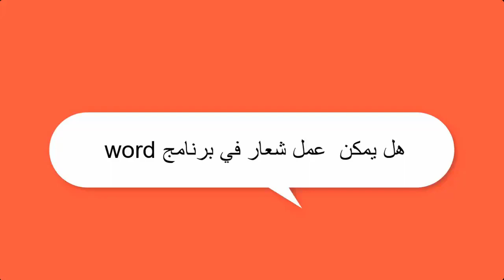دورة تعليم برنامج Word | تصميم الشعار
طريقة الانضمام لمنصة عالم بهاء الاحترافي التعليمية